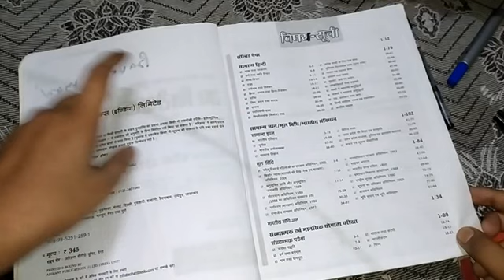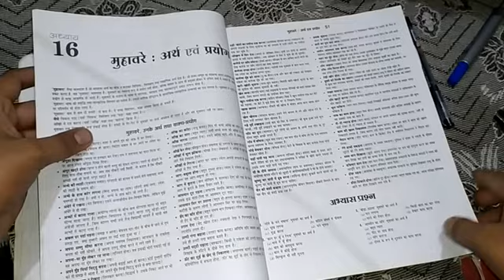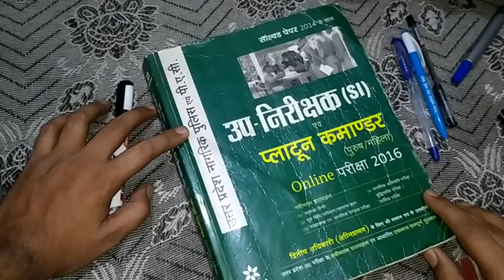UP SI Book review Arihant publication.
UPSI Book review. Arihant publication